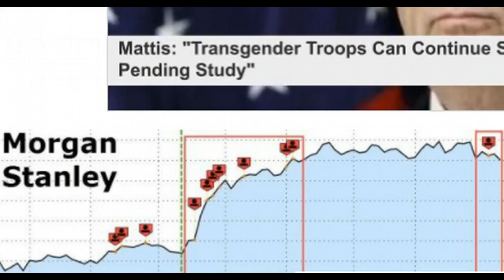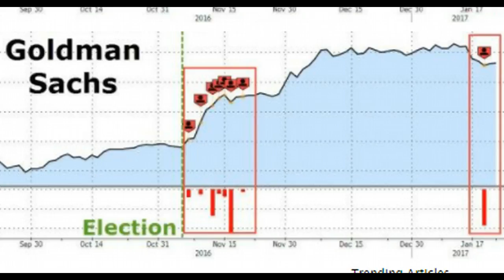Big Bank Bosses Are Dumping Their Stocks As 'Credit Risk Ricochets Back'